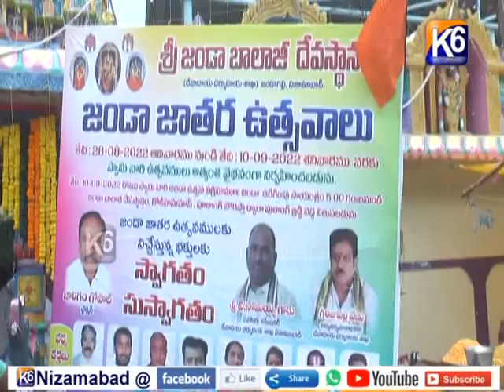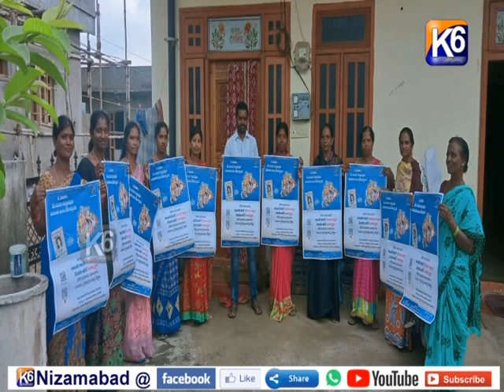GTPL Daily news || 10 09 2022 || 7 30 pm